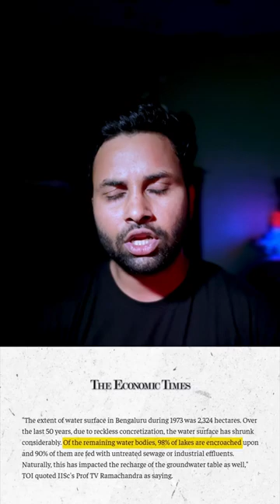Water crisis in Bangalore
Your quieres

Water crisis in bengaluru, times now originals, ndtv, water shortage in bengaluru bengaluru water supply, karnataka water crisis, Bangalore water crisis

Bengaluru water supply, bangalore's water crisis explained, bengaluru news, water crisis in bengaluru

Bengaluru water crisis study iq, studyiq ias english, chennai water crisis, water crisis

Water problem in bangalore, india news live, bengaluru news

Drinking water problem in india, water scarcity